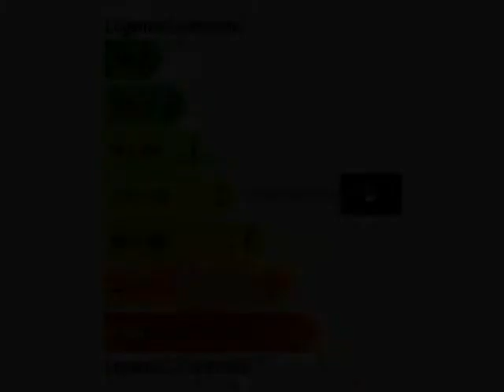Poligny Maison à vendre 7 pièces 4 chambres à POLIGNY su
Pour plus de détails sur ce bien ___________________________________________________________________________________________3DIMMOBILIER France Achat / Vente Maison Poligny Terrain Maison Surface habitable 200m² - Chambres 4 - la superficie des terres 2500m² - 7 pièces - DPE 230 - Emissions de GES 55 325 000,00 € Maison Aube Champagne-Ardenne 05500

Achat / Vente Maison à vendre 7 pièces 4 chambres à POLIGNY sur 2500 m² de terrain clos arboré Maison Surface habitable 200m² - Chambres 4 - la superficie des terres 2500m² - 7 pièces - DPE 230 - Emissions de GES 55 Terrain. Retrouvez nous sur facebook Retrouvez nous sur twitter